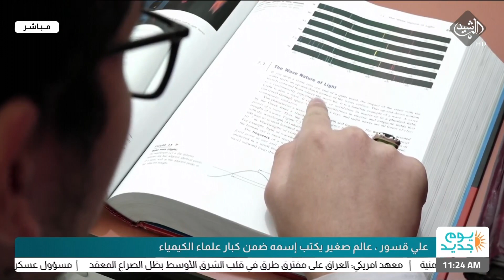علي قسور .. عالم صغير يكتب اسمه ضمن كبار علماء الكيمياء